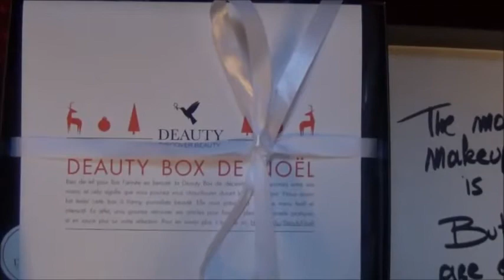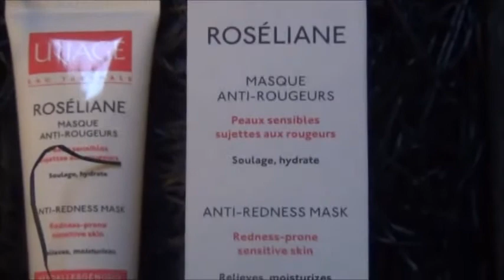Deauty Box, Décembre 2014/ Дьюти бокс, декабрь 2014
Deauty Box de Noël
Рождественский Дьюти бокс

L'Oréal Professionnel-Mythic Oil 45ml/Full size 125ml-21.30€
Caudalie-Eau Fraîche Fleur de Vigne 10ml/Full size 50ml-26.40€
Yves Rocher-Grand Rouge/Full size -17.90€
Uriage-Roséliane –Masque anti-rougeurs 40ml/Full size – 13.90€
BoHo-Crayon yeux/Full size -5.80€